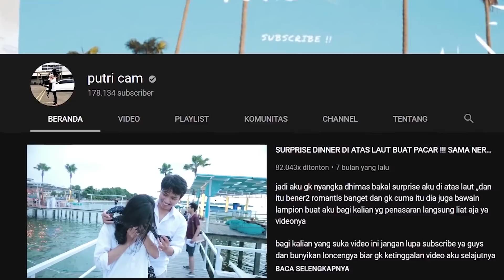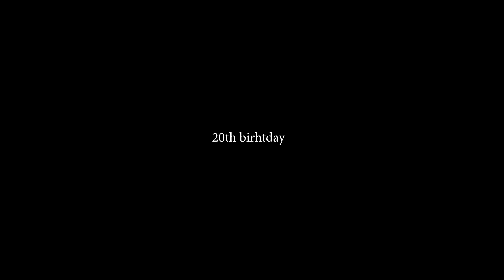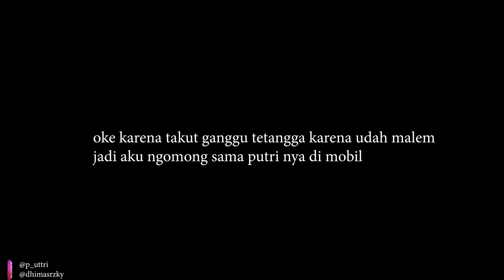SURPRISE BIRTHDAY PACAR & PRANK SELINGKUH SAMA CEWEK LAIN PART 2 -AUTO PUTUS